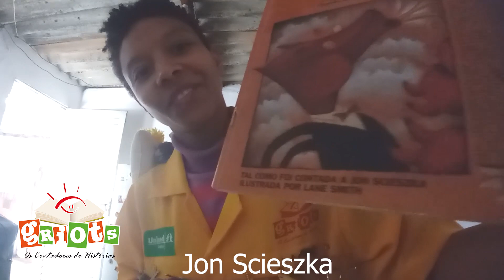Griots contam histórias #40: A verdadeira história dos três porquinhos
Contadora: Ani Mel, voluntária do Hospital Puc-Campinas
Autoria: Jon Scieszka